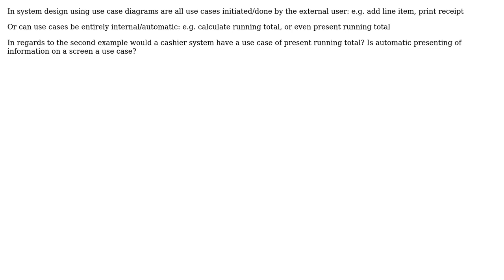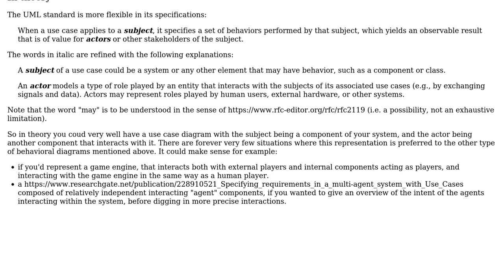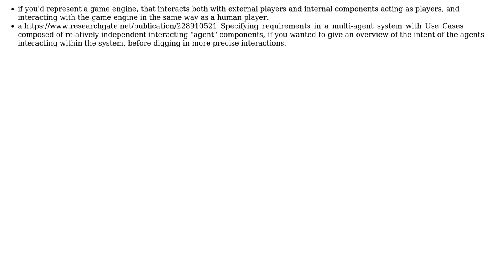Software Engineering: Use Case Diagrams - Are all use cases conducted by an outside user?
With thanks & praise to God, and with thanks to the many people who have made this project possible! | Content (except music & images) licensed under CC BY-SA | Music | Images & others | With thanks to user Simon B user Robert Harvey user PeteyM user Christophe and the Stack Exchange Network Trademarks are property of their respective owners. You are responsible for your own actions.